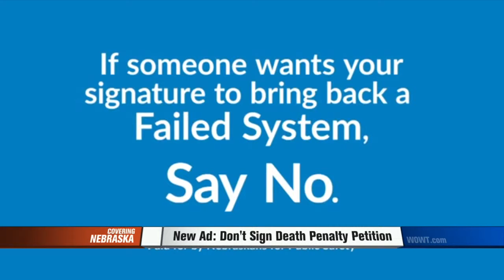Death Penalty Petition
Both Sides Discuss New Ad